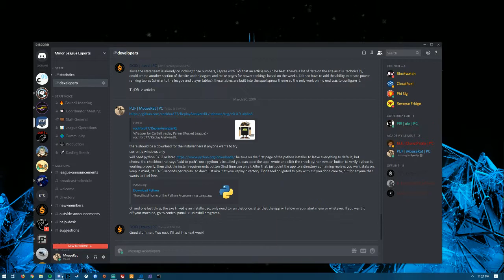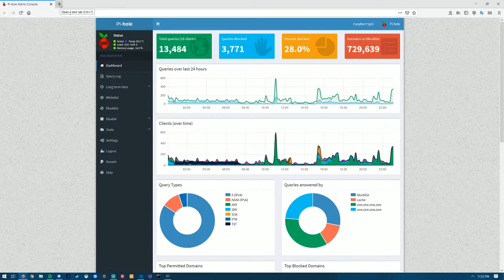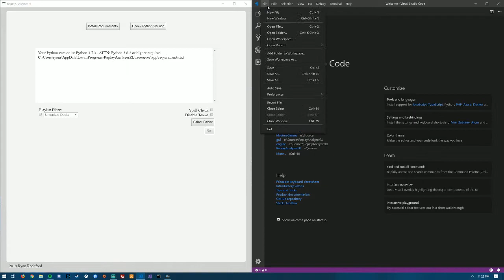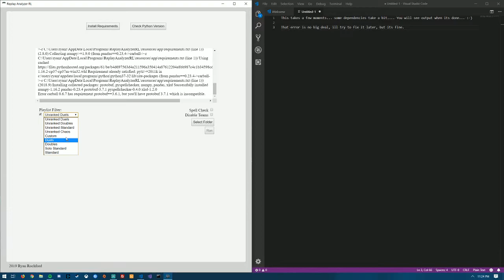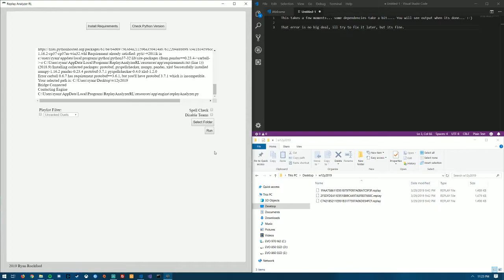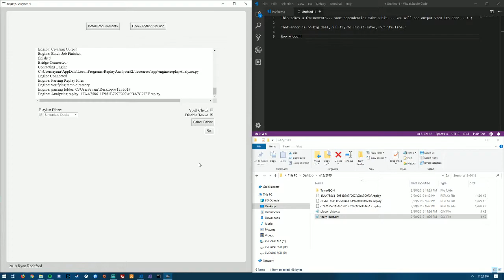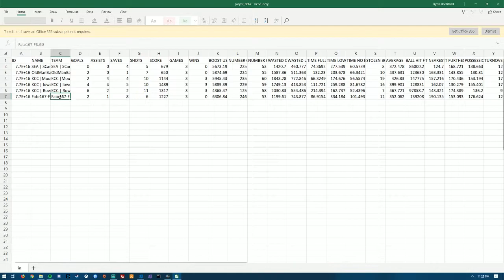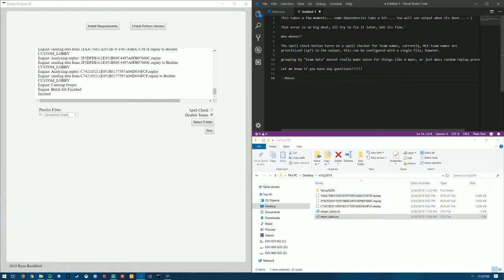Replay Analyzer v0.0.3 aplha 3